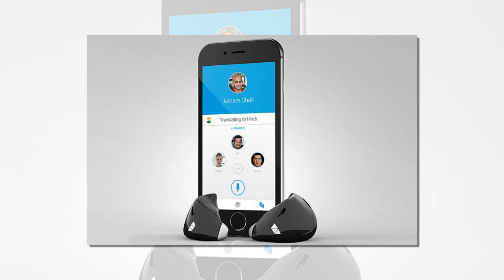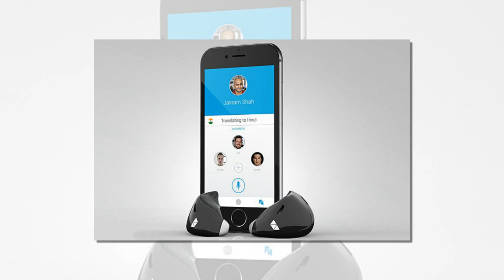'BabelFish' Pilot earphones can translate foreign languages in real-time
If trying to order dinner or find your hotel abroad fills you with fear due to your abysmal grasp of foreign languages, don't panic.
A new in-ear gadget claims to be able to translate speech like the Babel Fish in The Hitchhiker's Guide to the Galaxy, or the Universal Translator gadget in Star Trek.